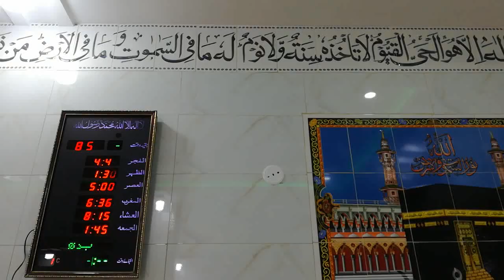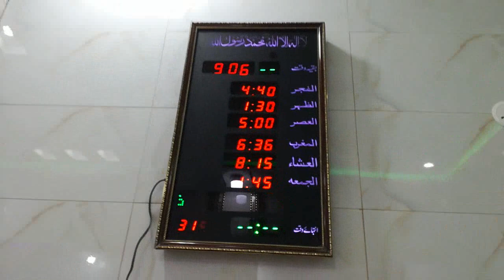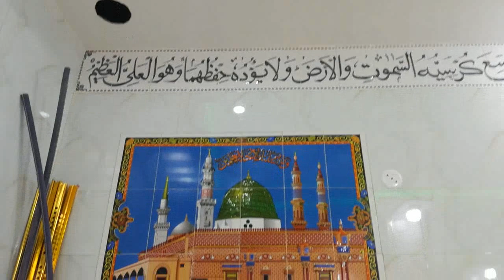masjid qazian lighting installation part36